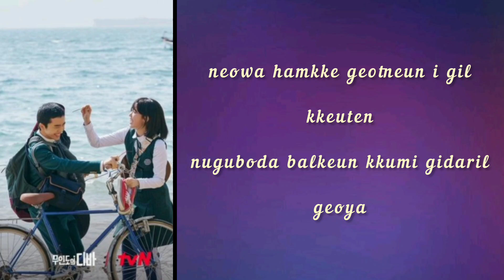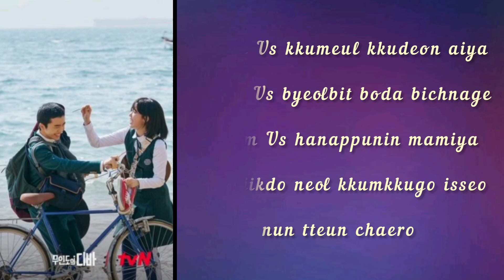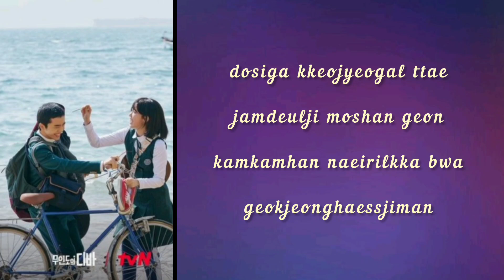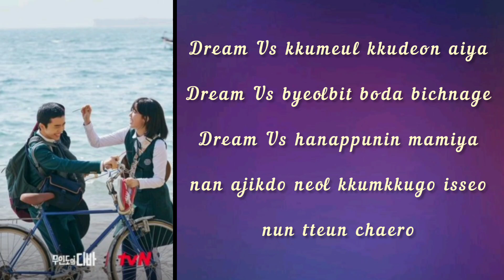PARK EUN BIN - Dream Us { Castaway Diva } Seo Mok Ha Vol.6 Ost lyrics song 🎶✨